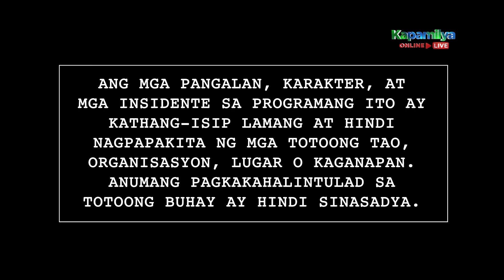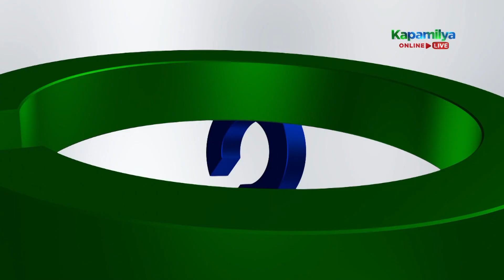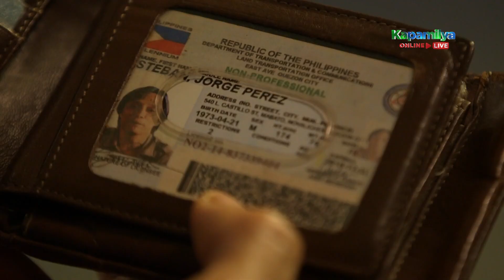Asintado | Episode 74 (1/5) | May 3, 2021